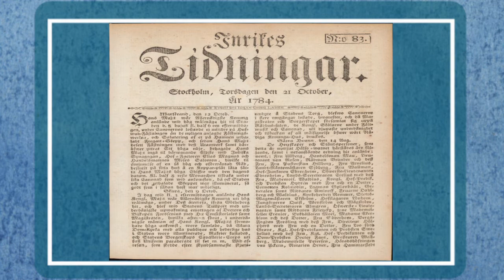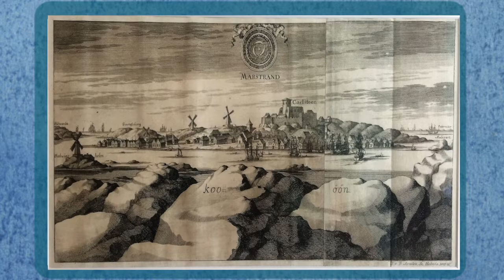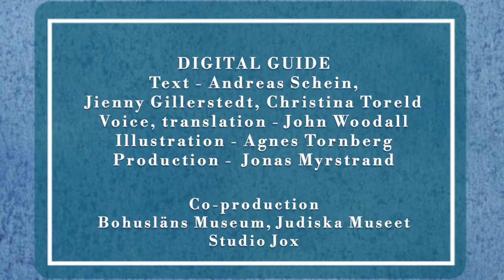11 Closing. At Paradisparken, Marstrand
Welcome to the digital guide In Sailed the Jews! Via eleven stops you will discover Marstrand’s Jewish history. Each number on the map is linked to a story in sound, text and image. Let us walk together in the footsteps of synagogues, alleged cemeteries and jewel thefts. At stop no 11 you´ll here about the end of Marstrand´s Porto Franco period 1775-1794.